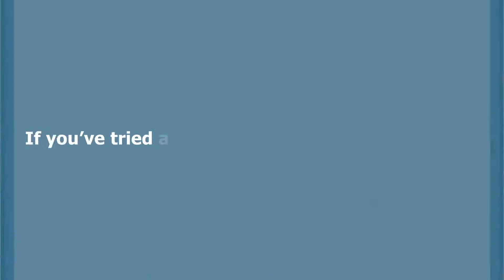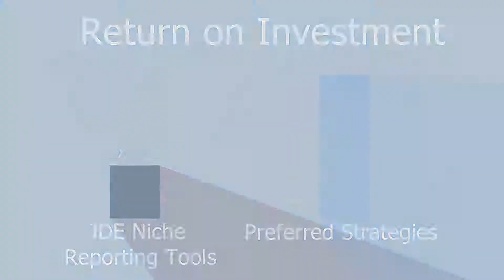Preferred Strategies - Introduction Video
Preferred Strategies Introduction Video.  Preferred Strategies delivers Reporting and Business Intelligence software solutions for JD Edwards EnterpriseOne and World customers.  Preferred Strategies has developed Reporting and BI accelerators for JDE customers.